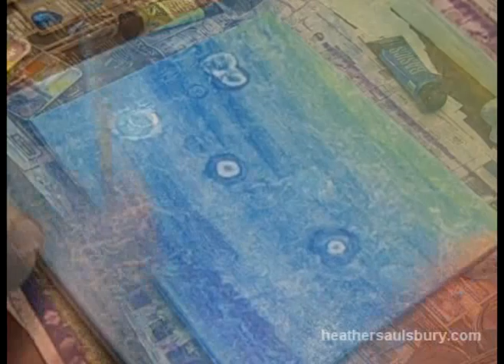Serenity Painting by Heather Saulsbury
Serenity is a painting I created using acrylics and rubbing alcohol.  I love the chaos and unpredictability of it.
The music is by Josh Woodward & Sean Wright
It's All Change

The original of this painting and prints are available